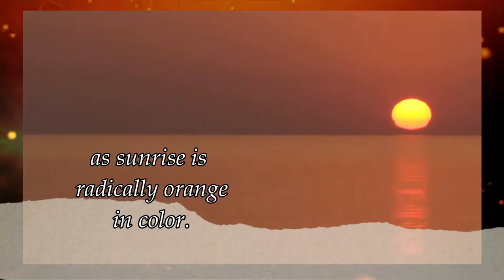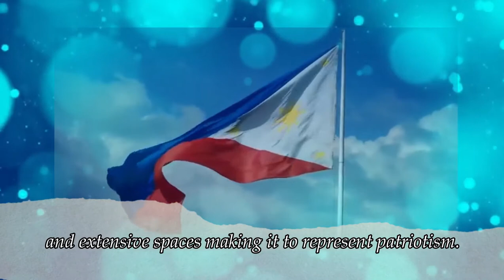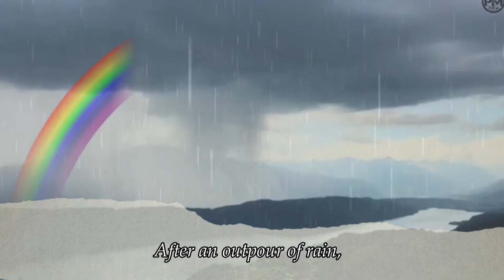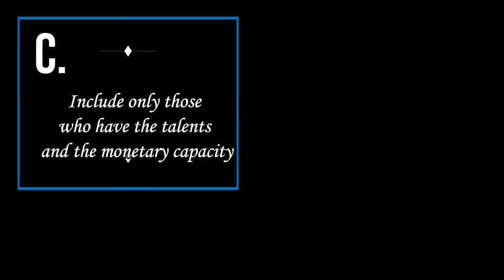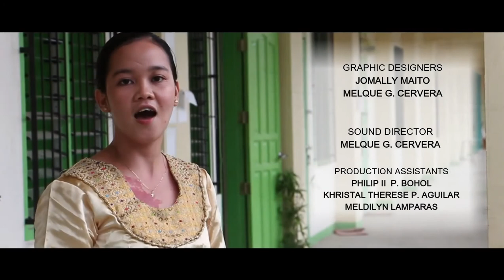The Parable of the Rainbow Colors (A Virtual Storytelling)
Watch the sixth episode of our Virtual Storytelling featuring "The Parable of the Rainbow Colors" in celebration of the 2020 National Reading Month of La Filipina National High School, Tagum City.